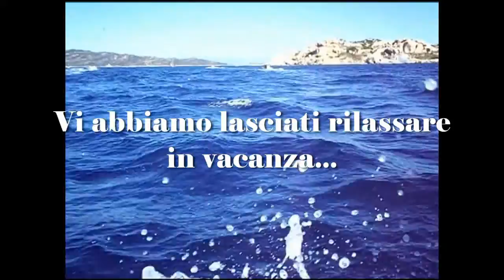Promo Stomp Stagione 2012-2013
Da settembre finalmente ritorna lo Stomp Live Music Club di Legnano